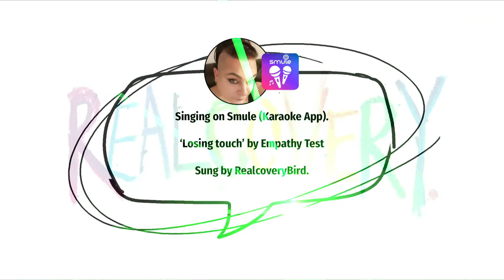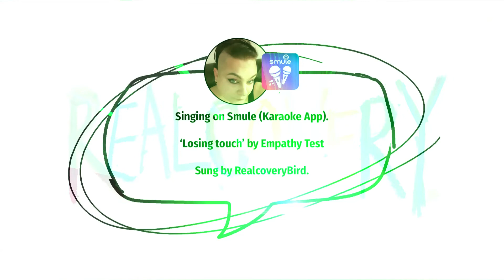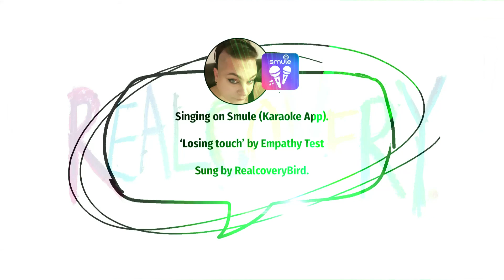'Losing Touch' by Empathy Test, sung by Realcovery Bird on Smule.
I love this song, Empathy Test are amazing. On Smule, I recorded this as a group song, and then sang with myself to get the backing lines x